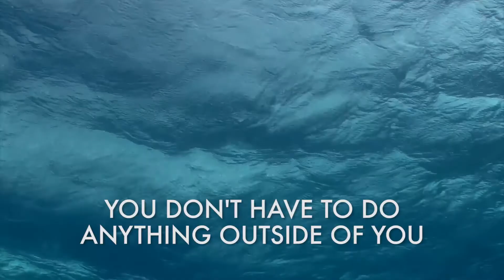1000 Goddesses: Karen Lorre Sneak Peek 4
Romio Shrestha visits the home of Actress Karen Lorre.